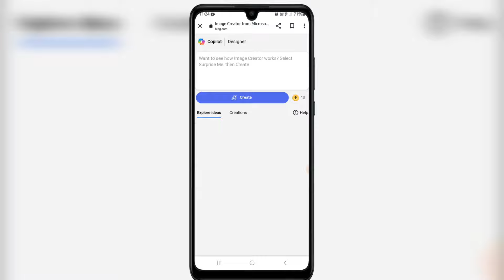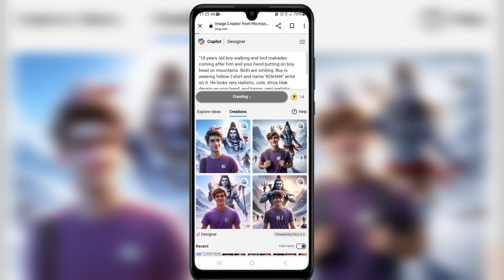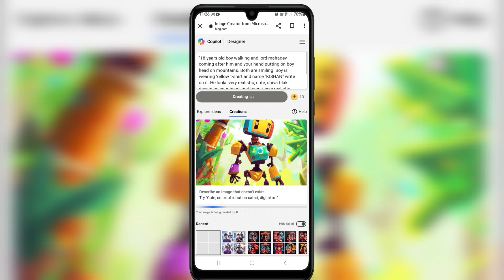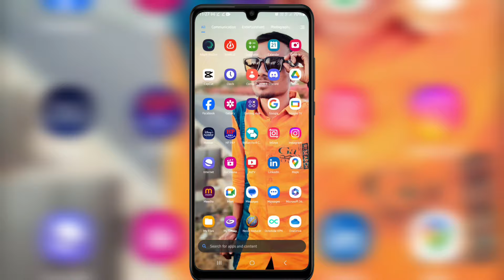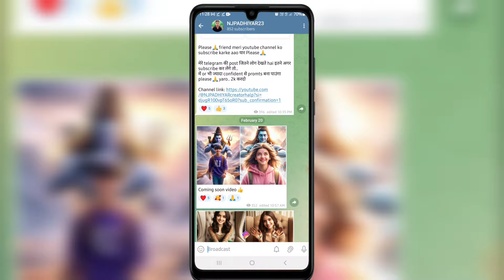sravan mass ai photo editing | trending instagram photo editing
YOUR QUERIES 👇
sravan photo editing
sravan ai photo editing
instagram trending bholenath photo editing

PROMTS COPY 👇
एक नहीं UNLIMITED PROMTS मिलेंगे थोड़ा video को skip करके मत देखना कहीं miss  ना हो जाए WAIT & wotch 👍